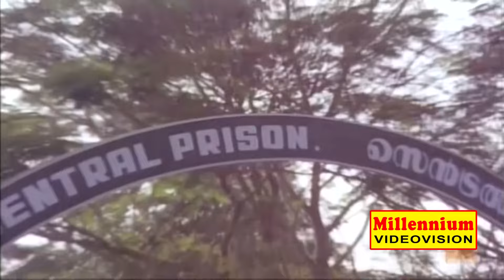NAAYAATTU| Malayalam Non Stop Movie Song| Naayattu| K J Yesudas, P Jayachandran, Joly Abraham,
Watch| Naayattu☟Malayalam Non Stop Movie Song|  Movie Naayattu| Sung By K J Yesudas, P Jayachandran, Joly Abraham,Vani Jayaram,S Janaki  | Music By Shyam  | Liric By Sree Kumaranthanpi | Staring  Prem Nazhir, Jayan,Zarina Vahab, Jaya Malini ,Adoor Basi |REACH US ON